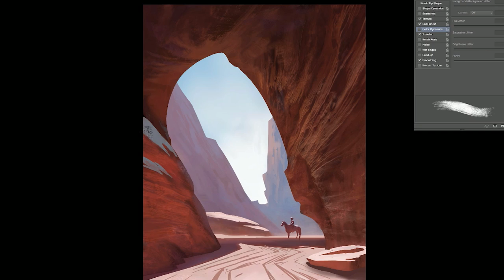Creator Tour with Ty Carter | Visual Development Artist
Meet Tyler Carter, a visual development artist working on games, movies, and more.